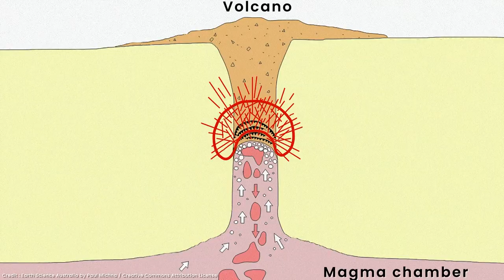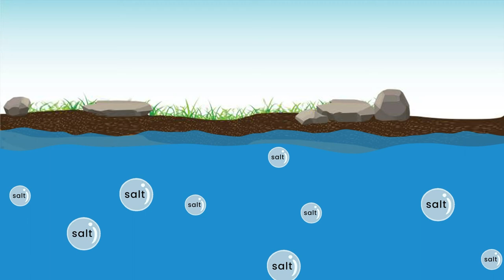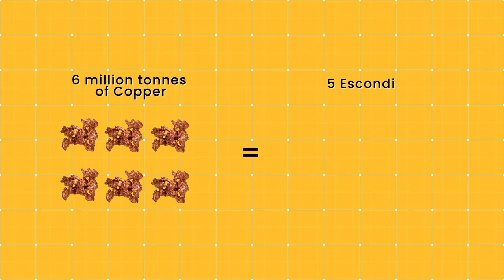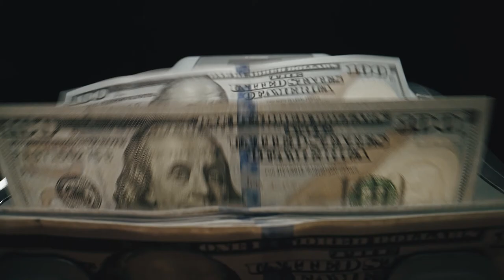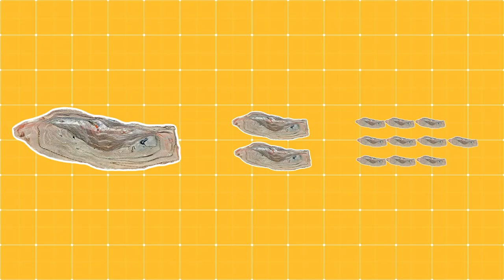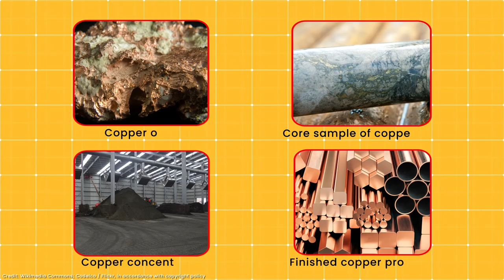How the World’s Largest Copper Deposit Stayed Hidden for Years (And Why Its Discovery Matters Today)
One of the most important mineral discoveries of all time was that of Escondida in Chile’s Atacama Desert, today the world’s largest copper mine. But this enormous copper deposit might never have been found, if not for out-of-the-box thinking from a legendary American explorer.

CREDITS:
Producer: Nadav Shemer
Video & animations: Vantage Visual Arts
Footage: Envato Elements

Any views expressed in this video are those of the producer and not of any third parties.

SOURCES:
[1] O’Rourke K. and Williamson J. | Did Vasco da Gama matter for European markets?
[3] USGS Earth Resources Observation and Science (EROS) Center | Chuquicamata Mine, Chile
[5] Engineering and Technology History Wiki | Oral-History:J. David Lowell
[10] The University of Arizona Superfund Research Center | Copper Mining and Processing: Life Cycle of a Mine
[14] Scott D.Odell | Desalination in Chile's mining regions: Global drivers and local impacts of a technological fix to hydrosocial conflict